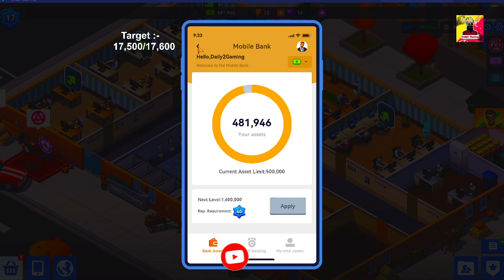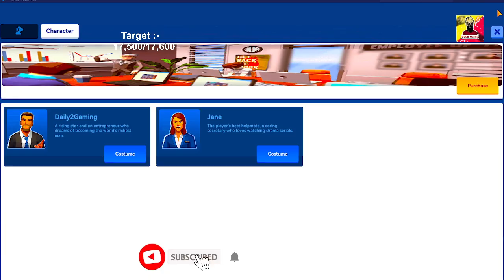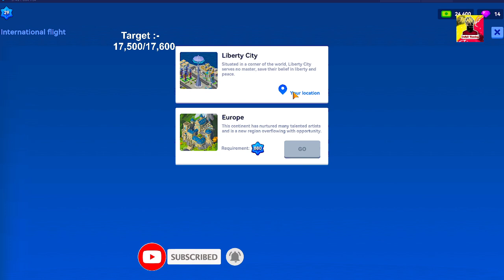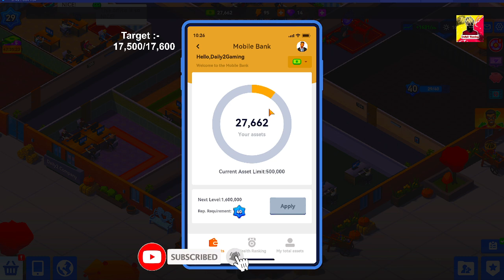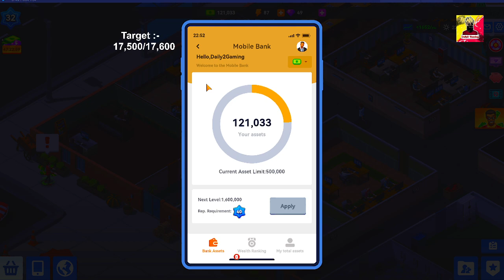MY BUSINESS EARN $ 1,017,670 DOLLER // GOOD INVESTMENTS - Idle Office #2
MY BUSINESS EARN $ 1,017,670 DOLLER // GOOD INVESTMENTS - Idle Office #2 Idle Office Tycoon idleofficetycoon gaming Idle Office

Asphalt 8 is available on: iOS, Android, Windows 10 PC, Windows 8.1, Windows 10 Mobile, Windows Phone 8, BlackBerry 10, Tizen & tvOS.